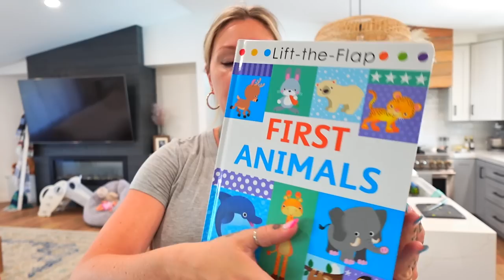What's In My Labor Bag??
Here's a little vlog of me shopping for and prepping my labor and delivery nurse bags!! Hopefully it gives you some good inspo for your own!